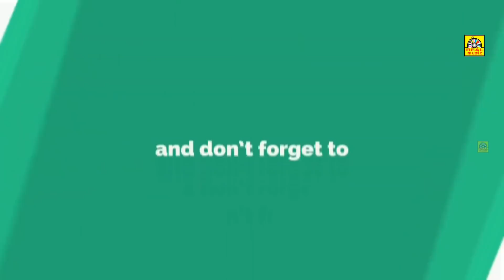ஏப்பா தம்பி Call Taxi வருமா? டேய் என்னடா இது இவ்ளோ பெரிய நாமம் போட்டு வந்து நிக்குற? டாக்ஸி வராதுடா